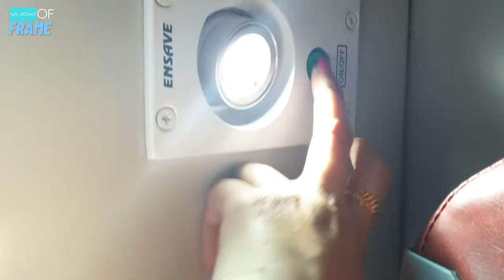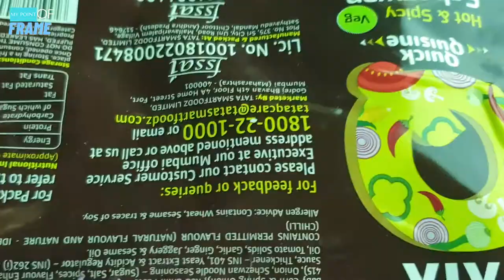Travelling by Rajdhani during Covid Times | Mumbai Rajdhani Express | हज़रत निज़ामुद्दीन राजधानी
Hello guys. Back after a really long time. I couldn't upload since a very long time as there was not much interesting content for upload. 2021 has been very lucky as I have been travelling since feb and have a lot to share with you guys. I will be putting travel vlogs from now on. I travelled by Rajdhani for the first time. This vlog has my journey and by the end of it you will know the destination. Hope my vlog helps you with your travel plans.

Previous Videos -